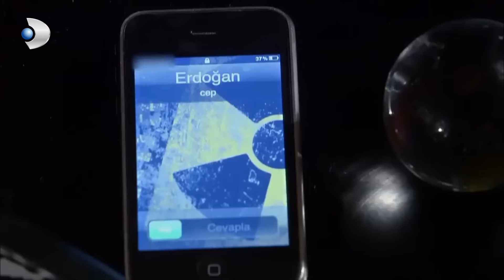Reşat ve Sevgilisine Davetsiz Misafir! | Fatmagül'ün Suçu Ne? Özel Bölüm